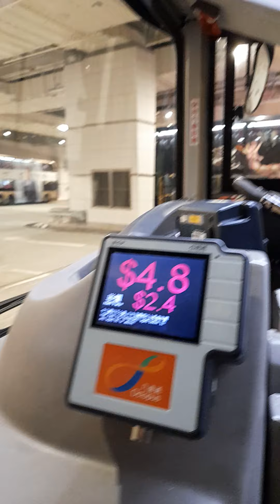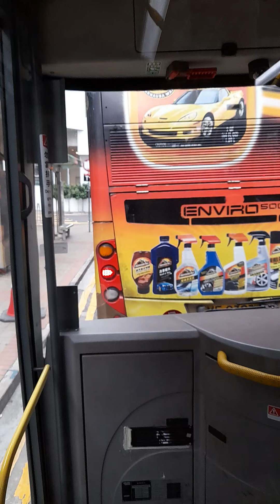九巴路線16M 裕民坊-藍田站 (行車片段)